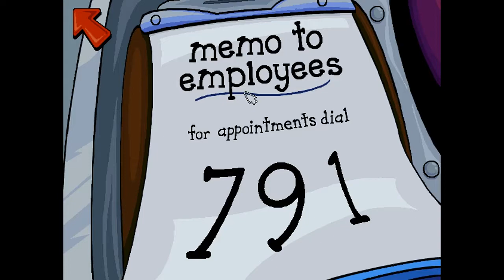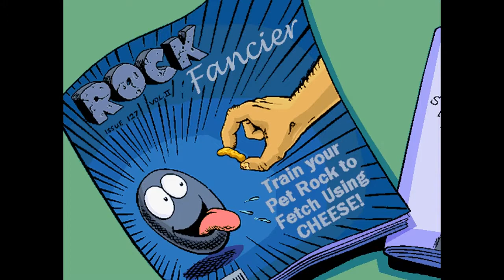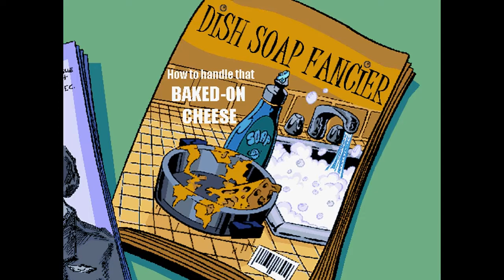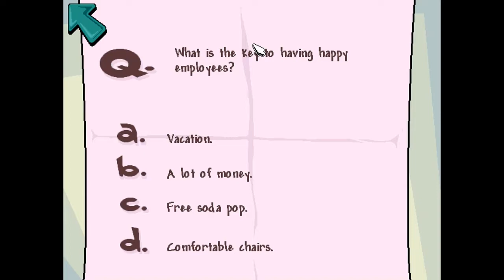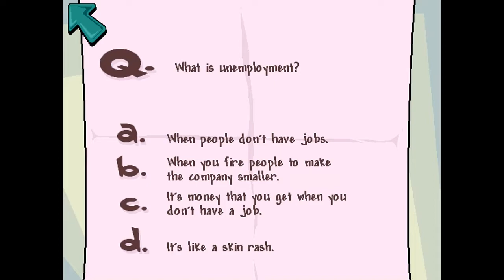Pajama Sam 2: Thunder and Lightning Aren't so Frightening (PC) Walkthrough - Part 1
This is the second adventure game of Pajama Sam. The walkthrough of Pajama Sam 2: Thunder and Lightning Aren't so Frightening for PC.

Playable Character: Pajama Sam
Location: Living Room/World Wide Weather - Office
Weather Machine Part: 0/4
Puzzle Piece: 5/16

Pajama Sam 2: Thunder and Lightning Aren't so Frightening is a 1998 children's point-and-click adventure game originally released for Windows and Macintosh.

Developed and published by Humongous Entertainment.